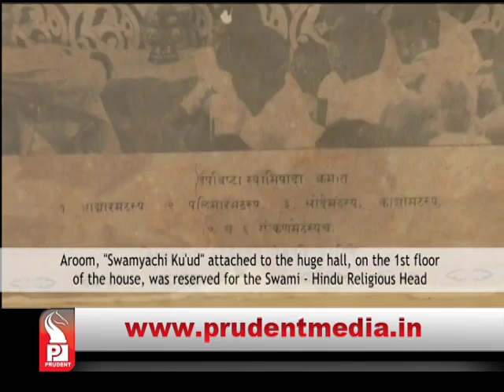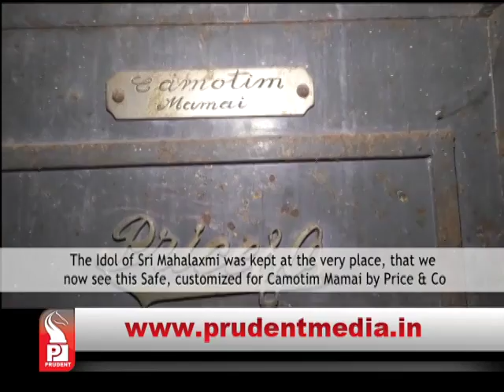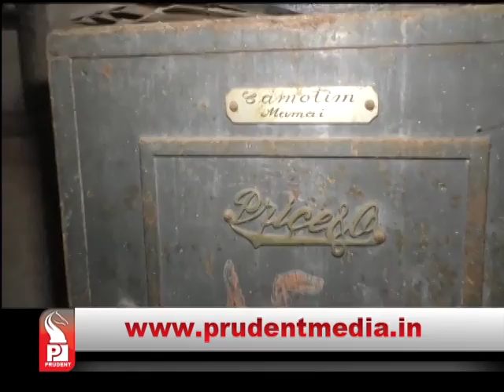House of Camotim Mhamai | My Goem | Prudent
In this week’s episode of My Goem, Sanjeev Sardessai visits Panji am explore the  House of Camotim Mhamai.